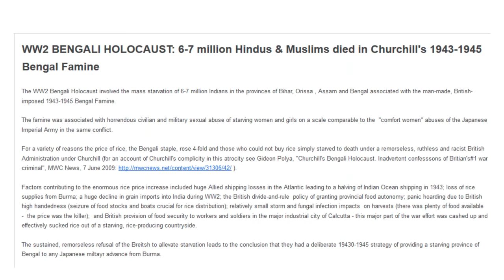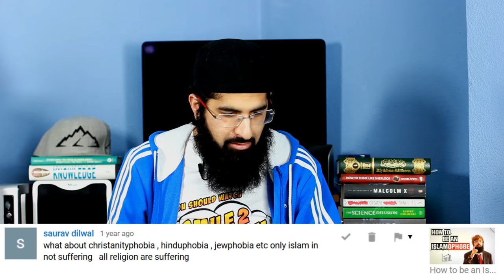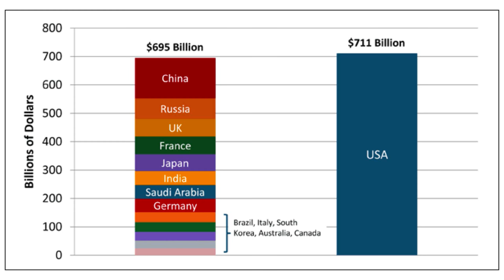Answering Hate Comments #2